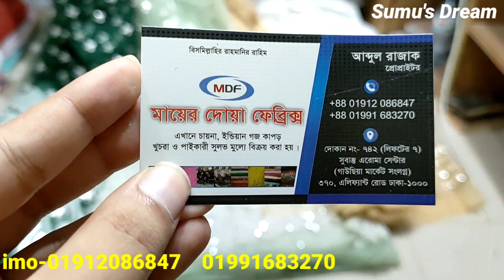fancy/embroidery work Indian gouge fabric /goj kapor collection